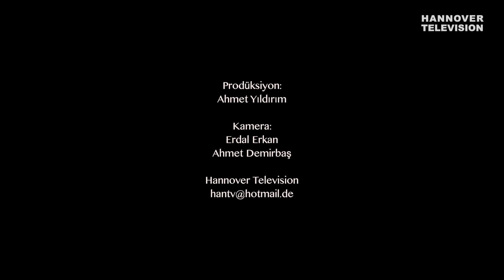Sheyla Hexenturm Marienwerder Portugiesisch 21.08.2022